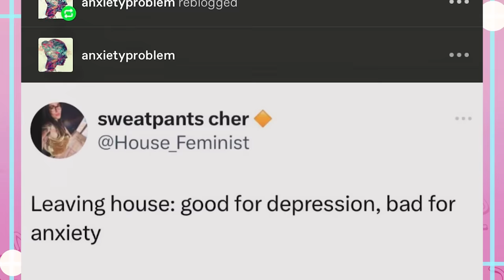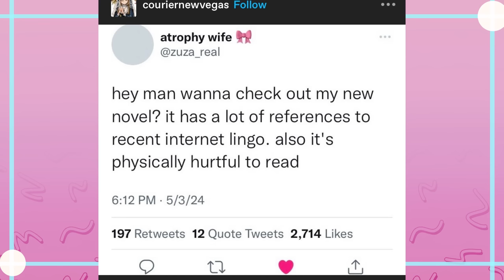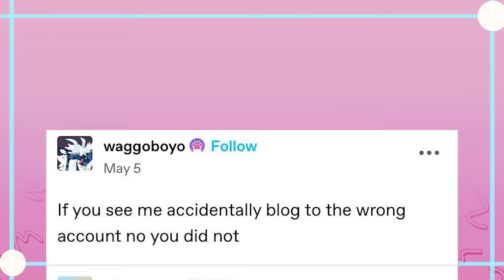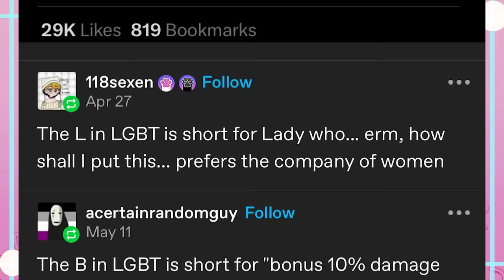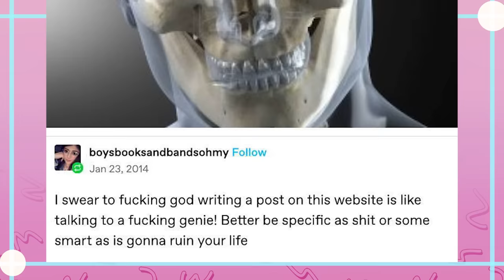Welcome To Tumblr, It'll Just Keel You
Snag The Kevin Plush Here!